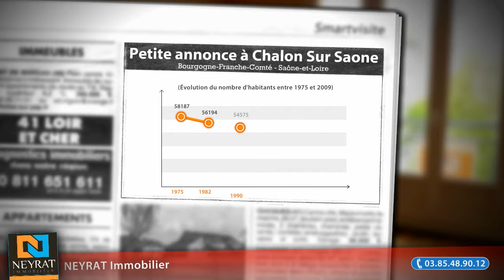Appartement 4 pièces à louer, Chalon Sur Saone (71), 407€/mois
- Proche du centre ville: - T4 au dernier étage - Cuisine séparée - Salon/séjour - 2 chambres - Salle de bains

• AGENCE :
NEYRAT Immobilier (Chalon Sur Saone)
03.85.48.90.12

• ANNONCE :
Type : appartement
Surface : 60m2
Nb de pièce : 4
Référence : 481i
DPE : 233 kWhep / m².an
GES : 55 kgéqCO2 / m².an